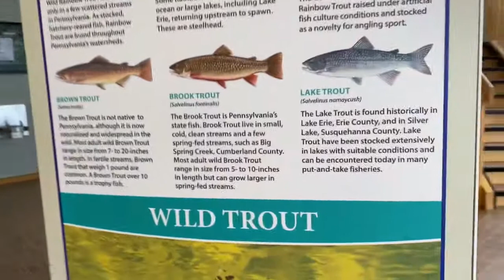TIO Week 14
Our TIO Trout have grown considerably over the holidays! It is now becoming much easier to effectively identify them as Rainbow Trout. While these Trout are small it can be difficult to identify them when compared to some of Pennsylvania's other salmonids. We can use the absence of some physical characteristics to help narrow down the options.